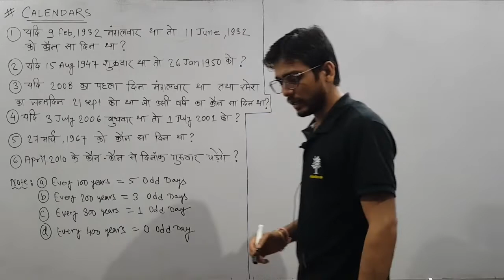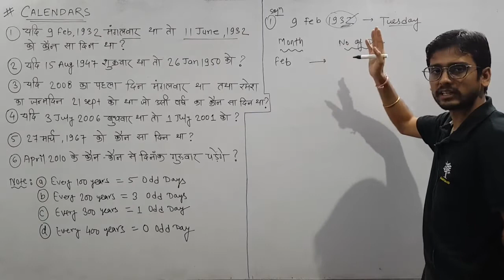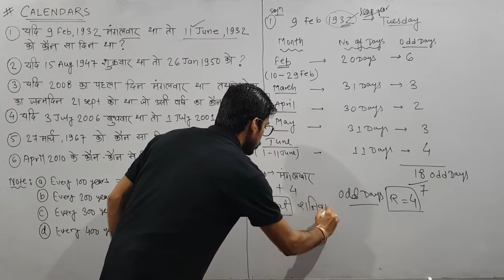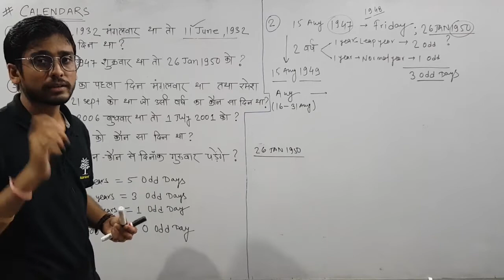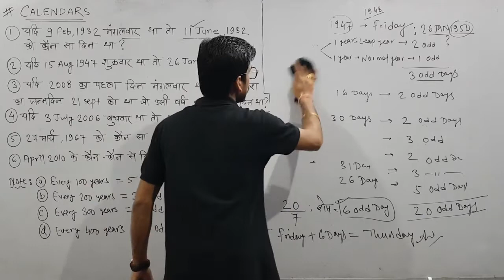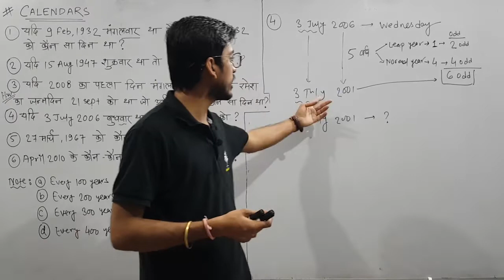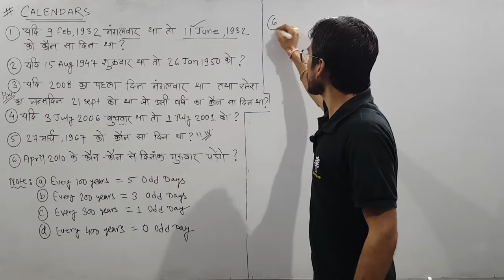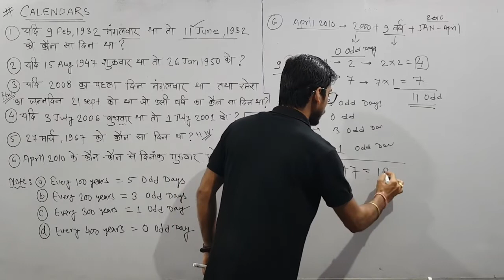L-16. कैलेंडर||CALENDAR part-2